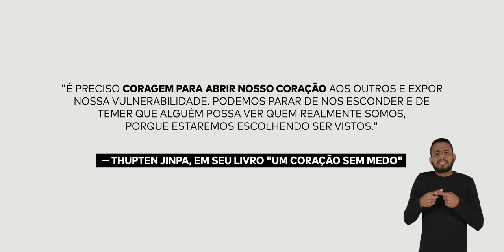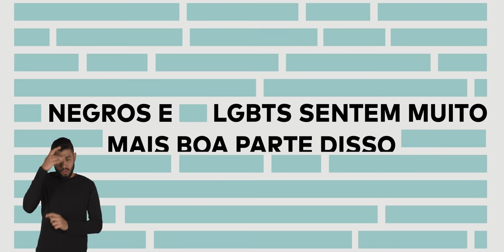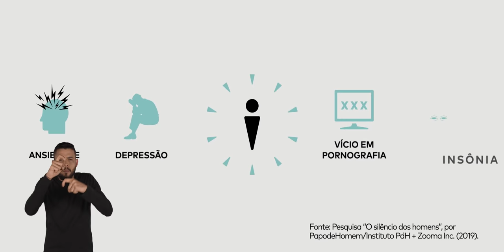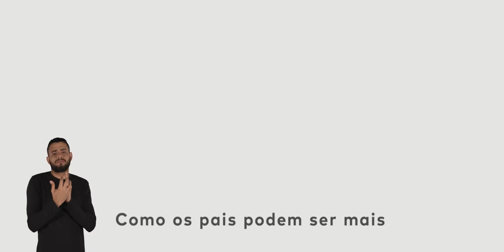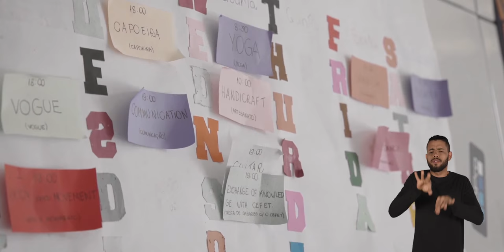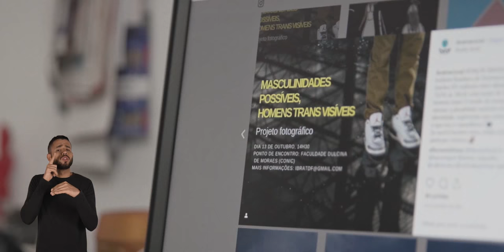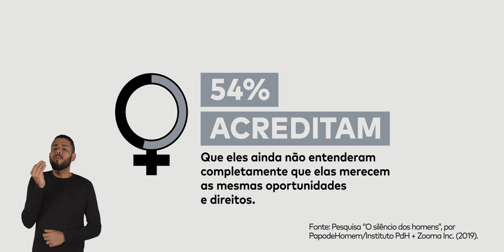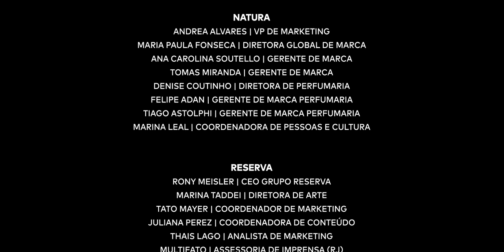O silêncio dos homens | Libras e áudio descrição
Esse filme é parte de um projeto que ouviu mais de 40 mil pessoas em questões a respeito das masculinidades e desembocou num documentário e num livro-ferramenta baseado nesse estudo com dados públicos por meio de um convênio com o Consórcio de Informações Sociais (CIS) da USP.

Agradecemos imensamente à Natura Homem e Reserva (assim como todo o time de pessoas especiais dentro de cada uma delas) pela viabilização e profunda crença no projeto!

Aos incríveis parceiros de jornada Zooma Inc, Monstro Filmes e às inúmeras pessoas que vieram, uma a uma, por oferecerem suas inteligências pra nos ajudar a ter o melhor material possível.

Agradecemos também ONU Mulheres e a Campanha Eles por Elas pelo apoio institucional, essenciais para irmos mais longe. Aspiramos que essa seja uma fagulha pra termos diálogos cada vez mais construtivos e saudáveis sobre masculinidades. Vamos nessa?

Uma iniciativa: PapodeHomem e Instituto PdH

Viabilizada por: Natura Homem & Reserva

Produção executiva: PapodeHomem e Instituto PdH

Realização do documentário: Monstro Filmes

Direção: Ian Leite e Luiza de Castro

Liderança da pesquisa qualitativa: Juliana Fava

Liderança da pesquisa quantitativa: Zooma Inc.

Filtragem das entrevistas: Caio César

Consultoria especial em gênero: Gustavo Venturi

Identidade visual: Estudio Nono

Coordenação do projeto: Ismael dos Anjos

Direção criativa: Guilherme N. Valadares